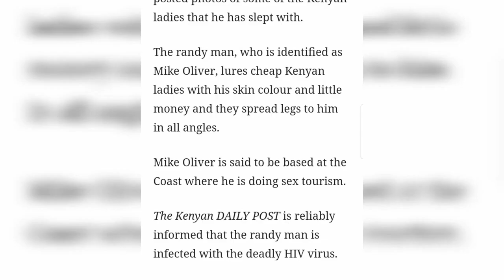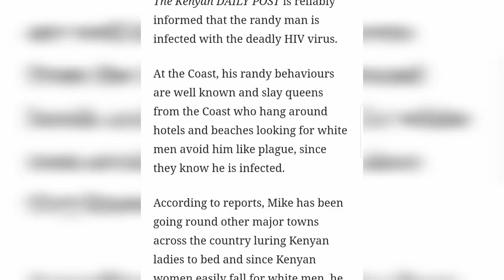IS DIANA ONE OF THE 15 WOMEN OF MIKE OLIVER ????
DIANA BAHATI
BAHATI KENYA
Mike with more than 15 Kenyans women
MEET MIKE OLIVER A POSITIVE KENYAN TOURIST WITH A RECORD.
MikeOliver BlackWomen Mike Oliver Nairobi, Kenya HIV/AIDS Black Women Divest Swirl Swirlers Date Out BWWM
This clip will shock you how Mike Oliver spend his Holiday with the Kenyan ladies
mike oliver news mike oliver mzungu mike oliver and ladies mike oliver the mzungu mike oliver news latest news today latest news in kenya today mike
ke oliver the mzungu mike oliver news latest news today latest news in kenya today mike
ALL THE DETAILS ABOUT MIKE OLIVER||WHY WOMEN LIKE CAUCASIAN MEN||MORE PICTURES
Mike Oliver is the trending name in Kenya today. The white man has chewed over 1,000 Kenyan women in a span of one year and after getting satisfied, he decided to lay bare the secret. This week, the ruthless womanizer released over 500 photos of different women he has slept with. Some of the women in the list are married.
Mike Oliver exposes multiple Kenyan girls he had affair with , he is said to sleep with 9 of them or 150 of them and after that he had to take a picture which he later posted,